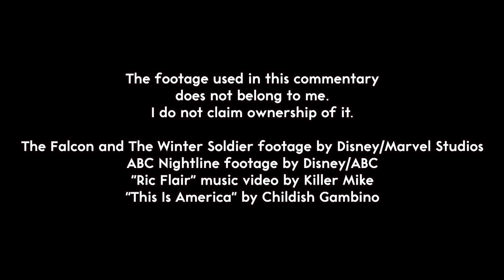Commentary | Sam Wilson Is Still A Black Man in America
A commentary about one aspect of the real world that is being reflected in the Marvel/Disney+ series "The Falcon and the Winter Soldier".

🎙 Listen to Kingdom's podcast, The Handsome Genius Club Radio Show, every Monday and Thursday via Apple Podcasts, Stitcher Radio, Google Podcasts Spotify or via the homepage @

👕 T-shirts, sweatshirts, coffee mugs, vinyl stickers and more are available via my TeeSpring store